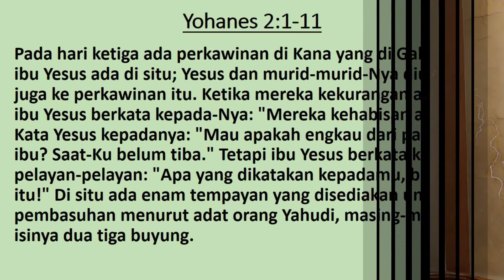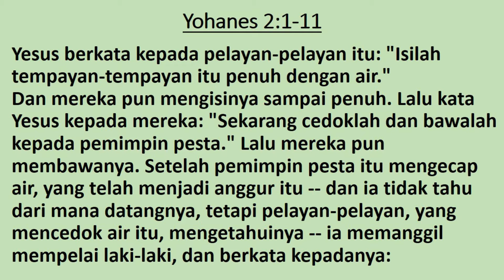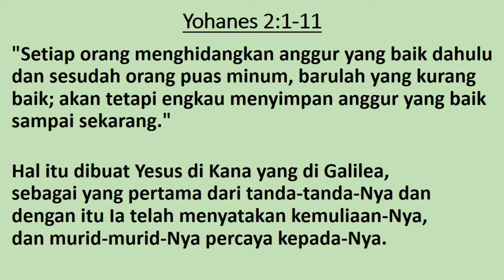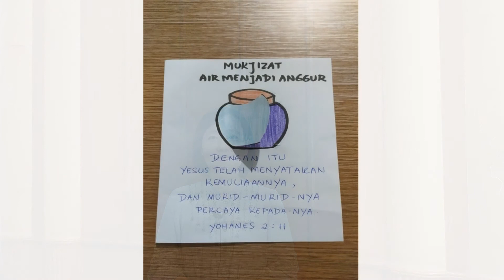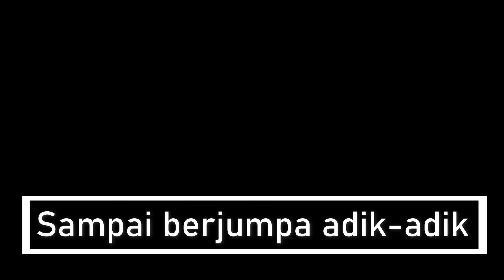Sekolah Minggu Online GKA Immanuel Malang, 10 Januari 2021